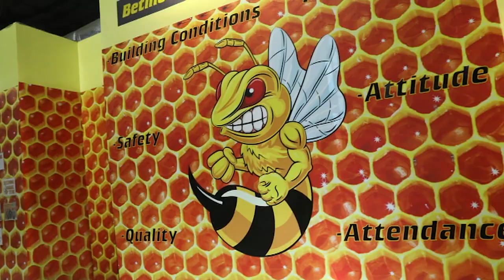C&S Wholesale Grocers Realistic Job Preview - Leading at C&S